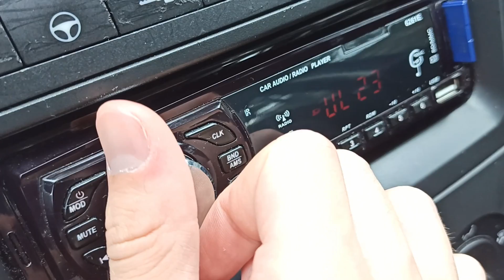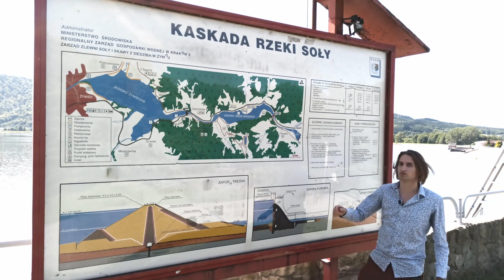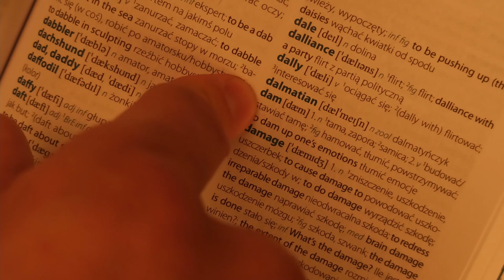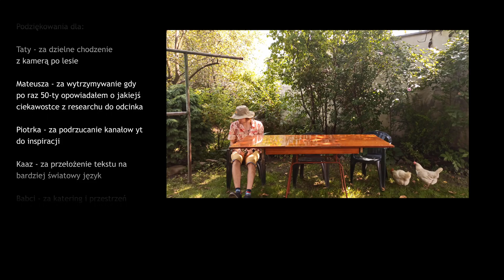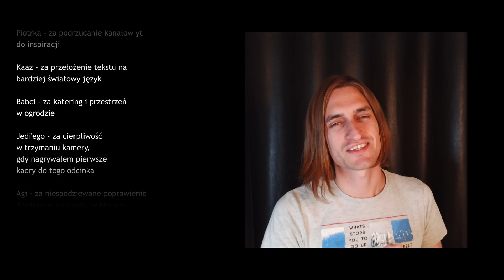Dlaczego zatrzymujemy rzeki?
Czasem wystarczy nam krótki wypad z domu, by zobaczyć coś co pobudzi naszą wyobraźnię. Coś co zaciekawi nas na tyle, by bardziej zgłębić temat... a może i przeżyć jakąś przygodę?